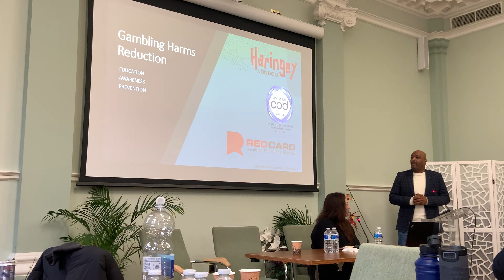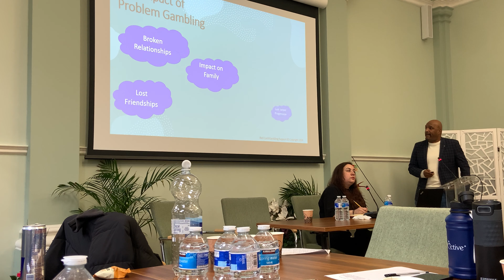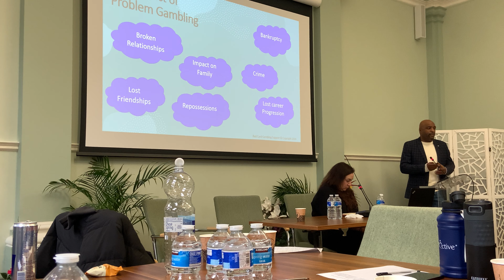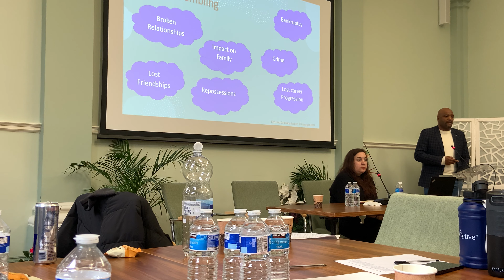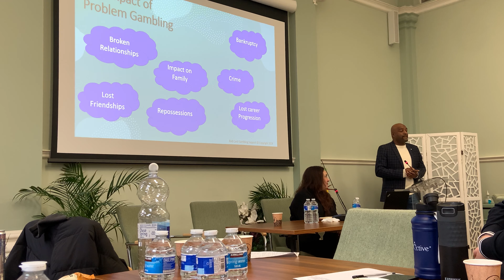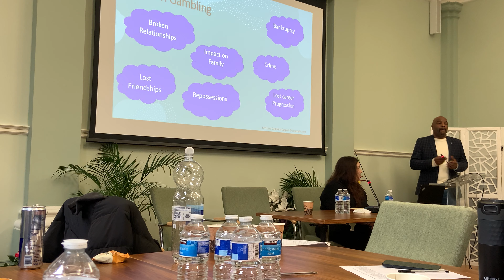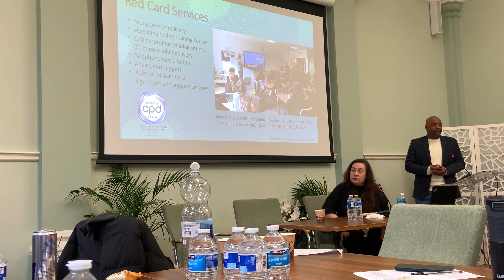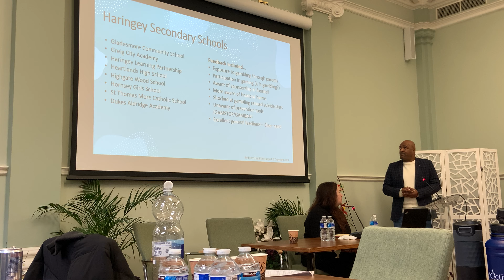Reducing Gambling Harms - Tony Kelly at Haringey Council Gambling Harms Reduction Conference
Red Card CEO and Founder, Tony Kelly was joined by Director, Harj Gahley, at the Haringey Council Gambling Harms Reduction Conference in London on Thursday 7th March.

Tony was invited to speak about how we can reduce gambling harms within the UK.